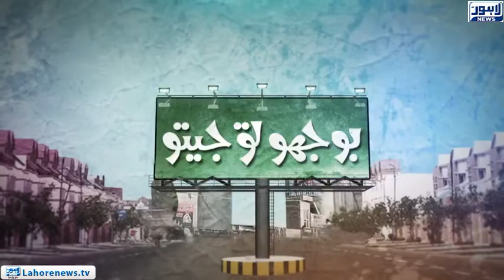Bhoojo To Jeeto - (Expo Center) Episode 355 - Part 02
Watch your favorite show 'Bhoojo To Jeeto' with host Aleena Lodhi  Haroon, where she visits .
Expo Center.